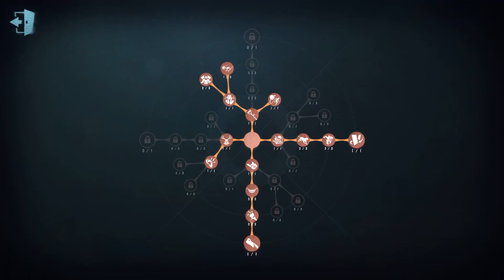#743 Geisha | Pro Player | Sacred Heart Hospital | Identity V